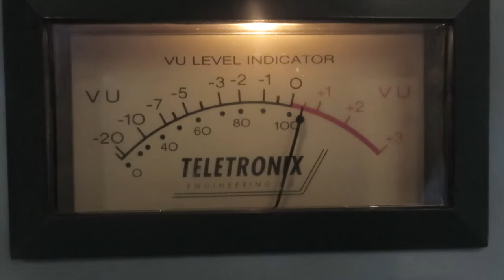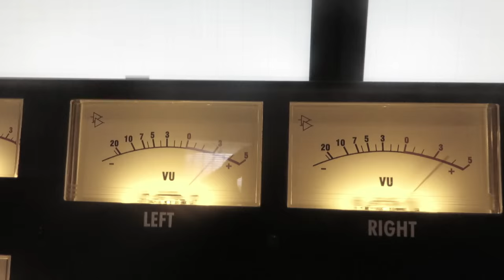Album "Bunt" Crowdfunding (Long Teaser)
Unterstütze Manuel Halter, indem du:

1. Eine CD vorbestellst
2. Einen Digital Release des Album kaufst
3. Ein Exklusiv-Kontert von Tracey Campbell und Manuel Halter in Bern besuchst